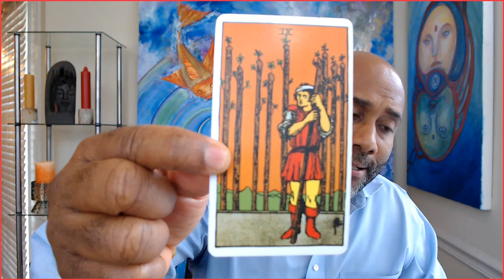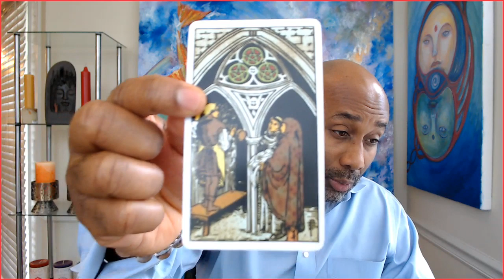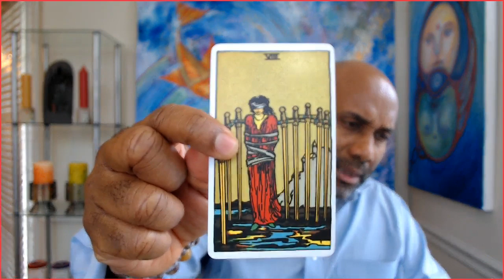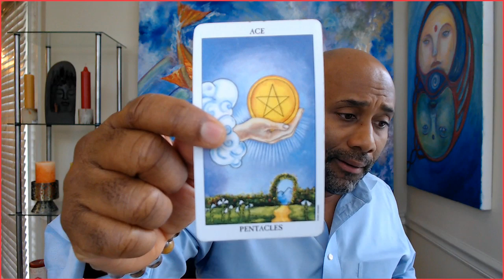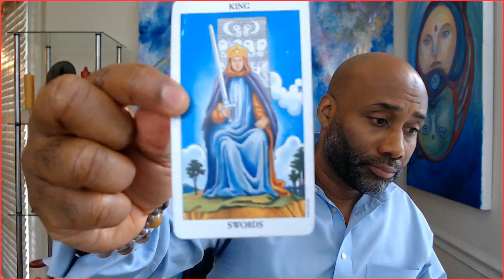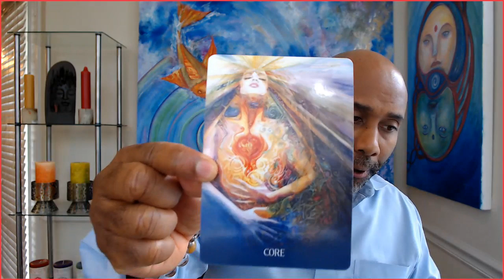Pisces Weekly love This is BIG, BIG LOVE! Sept 8-14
Pisces

Pisces September 2019 Love and soul mate reading & Ex return love readings for your Sun, Moon, or rising Aries! It's your end of Pisces 2019 ex return tarotscope overview reading. Angels, oracle cards, tarot and so much more!